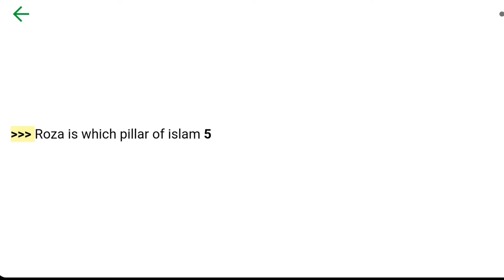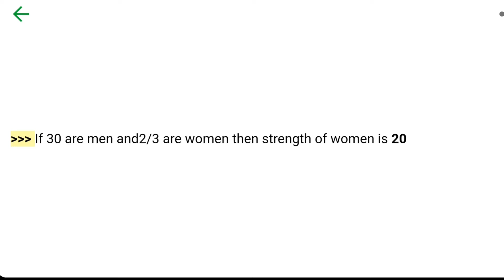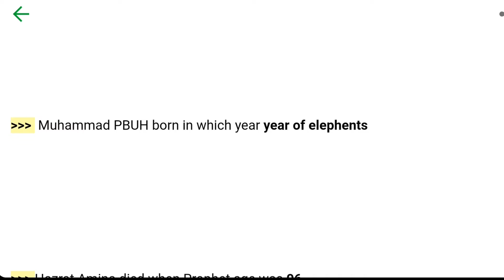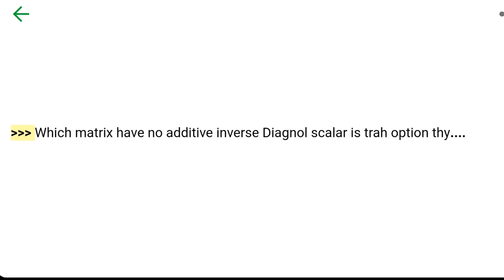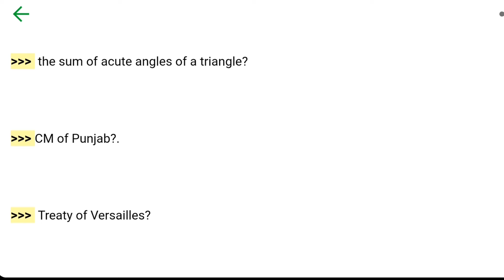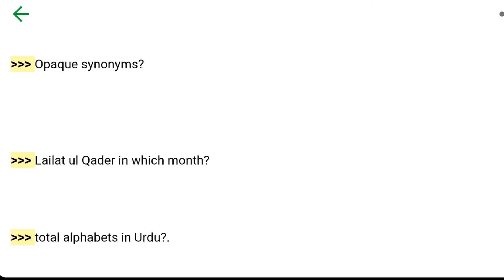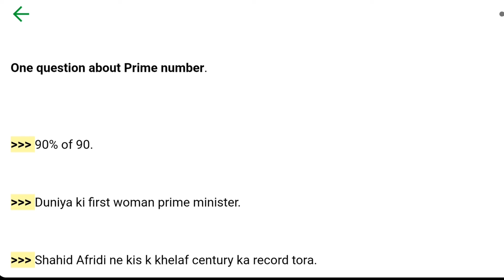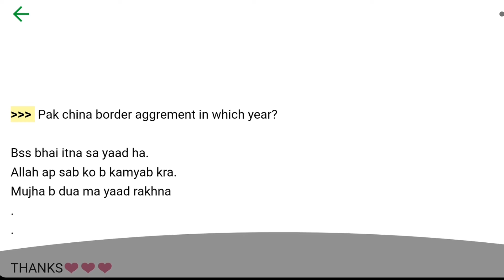pma 149 long course experience | Pma initial test experience | Honoured Sir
welcome to
!!!. Honoured Sir. !!!
Be happy
Be prepared